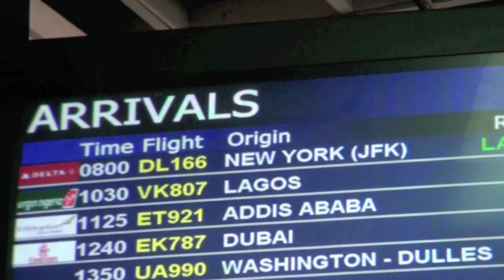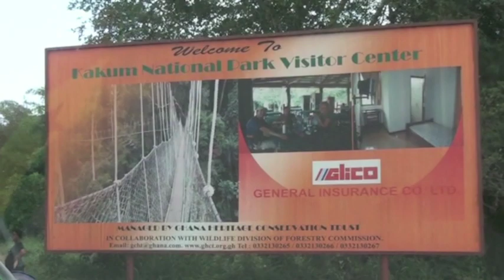University of Cape Coast & USF - Global Academic Partners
Created by Dr. Catherine Batsche of the College of Behavioral & Community Sciences, this video shows us the country of Ghana and relations between representatives of the University of South Florida and the University of Cape Coast. Dr. Batsche made the video as part of a research project for which she received the Global Academic Partnership grant from USF.